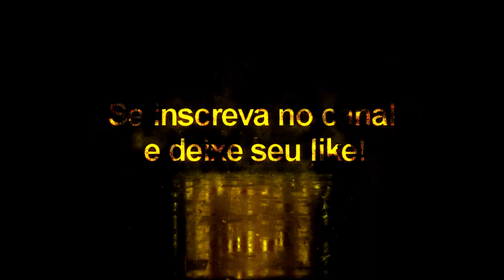Sergi Enrich + Tattoo Compatível com todos Patchs - Pes2020